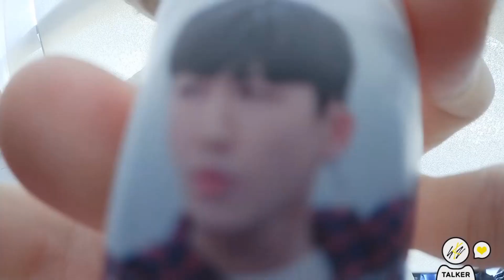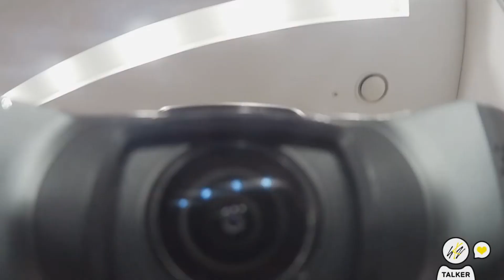[Türkçe Altyazılı] 180822 Stray Kids : SKZ-TALKER Ep.02